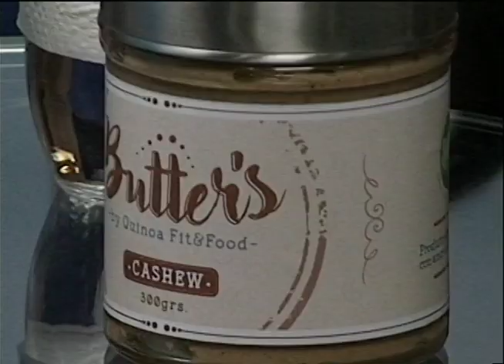Quinoa Fit & Food: Una nueva alternativa culinaria saludable